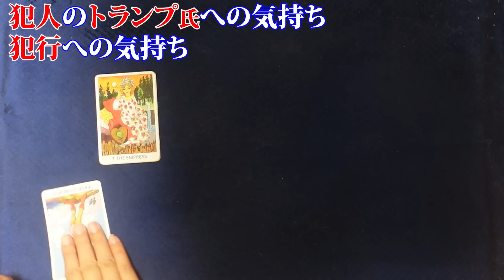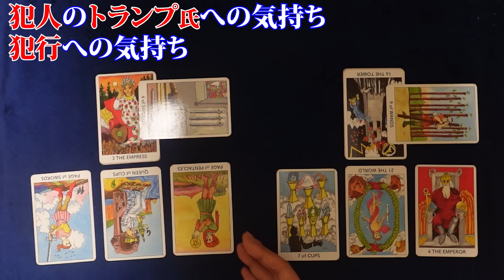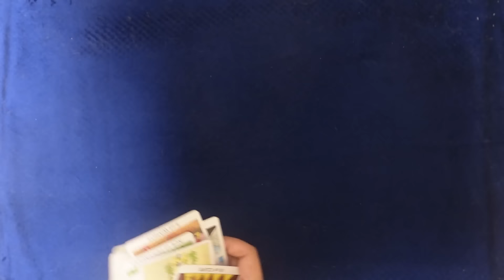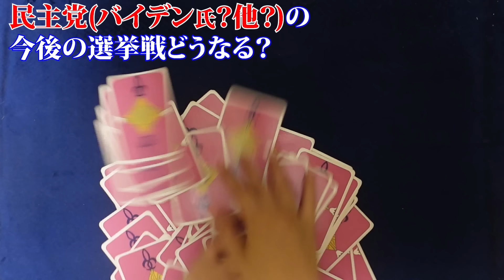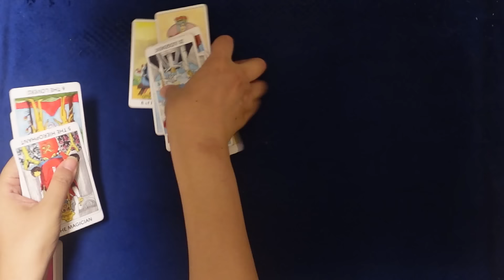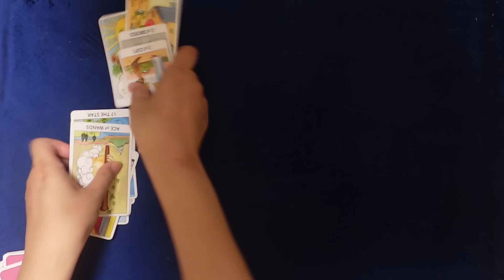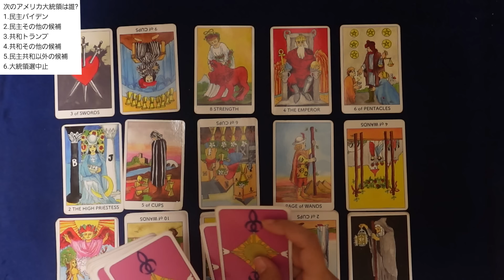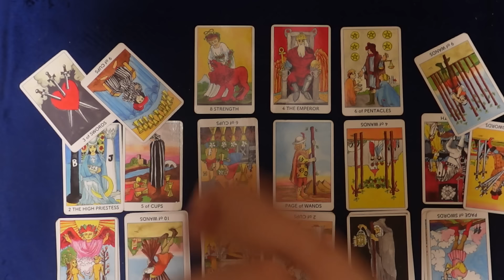【後編】トランプ氏銃撃暗殺未遂事件について② アメリカ大統領選への影響……共和党 トランプ・民主党 バイデン？・無党派 ケネディJr.はどうなる【占い】（2024/7/14撮影）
【前編】トランプ氏銃撃暗殺未遂事件について① 報道はどこまで正しい？犯人は共和党支持者の20歳の単独犯？動機は？トランプ氏の気持ちと容体【占い】（2024/7/14撮影）